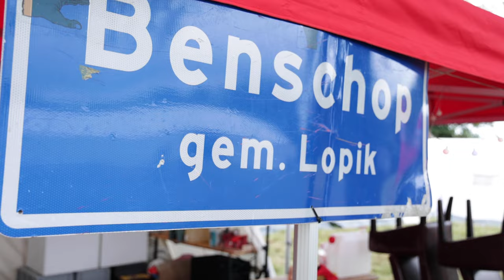Post in the Picture: KJO Brandweerkamp